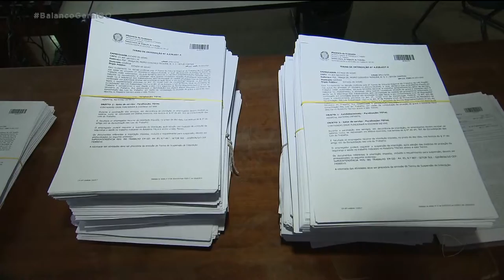HOSPITAL MATERNO INFANTIL É PROIBIDO DE FAZER NOVAS INTERNAÇÕES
A superintendência do trabalho determinou a interdição para novas internações no hospital materno infantil. A decisão foi entregue hoje a representantes da secretaria estadual de saúde. A reunião aconteceu a portas fechadas.